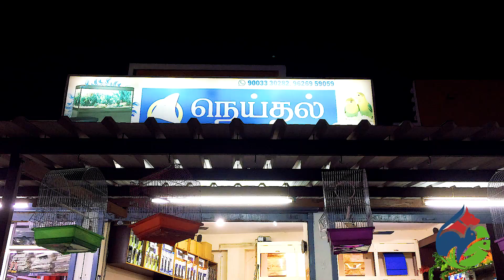ValarPetsTube | Neithal Aquarium Shared their Experience for Beginners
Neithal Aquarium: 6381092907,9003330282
Palayamkottai and V.M Chatram. Tirunelveli.
செல்லப்பிராணிகள் பிரியர்கள்  இங்கே மீன்கள், குருவிகள் மற்றும் புறா ஆகியவற்றைக்